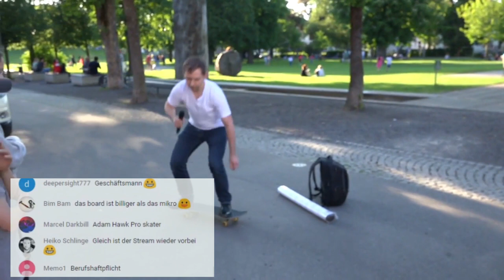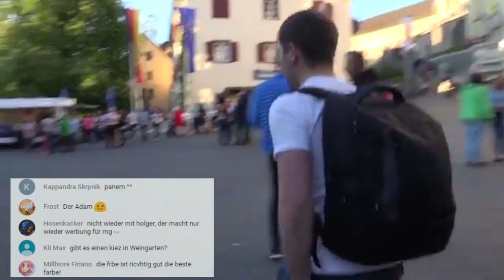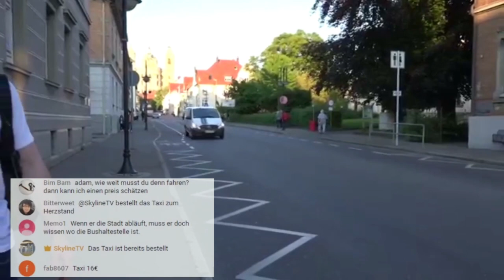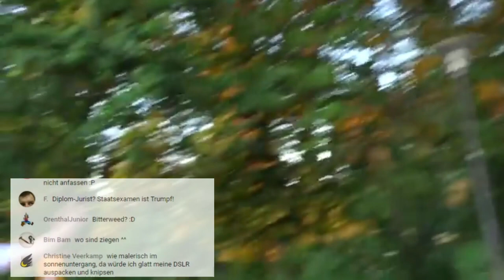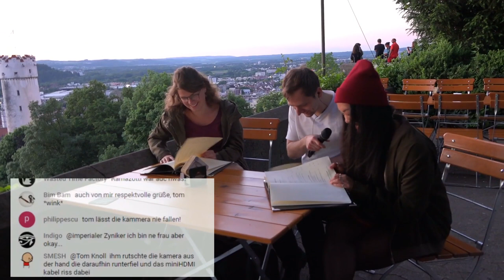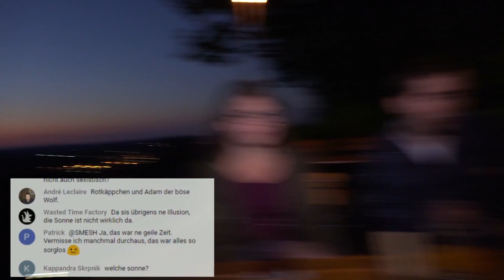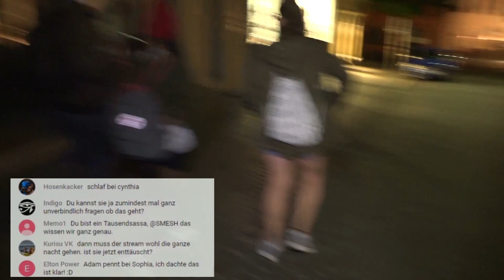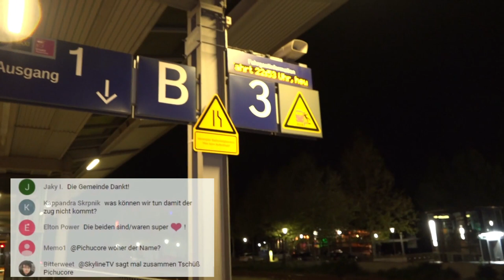LIVE-Aufzeichnung | Ravensburg und Weingarten | 25.5.17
Kamera fünf Minuten vor Beginn an der Halterung anfassen? Keine gute Idee. Mit etwas Improvisation wurde in Weingarten und Ravensburg das beste draus gemacht. Die komplette Aufzeichnung (zeitweise mit 480p aufgrund von... ach lange Geschichte) hier.

Jeden Donnerstag woanders. Alle Infos

Alle Infos, nächste Stadt bestimmen, alle bisherigen Städte

Folgt auf instagram: @hungry_adam_ffm